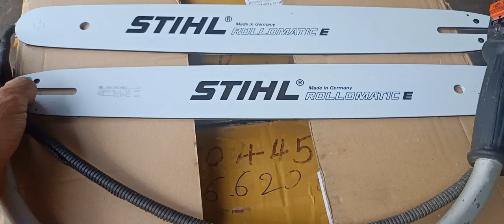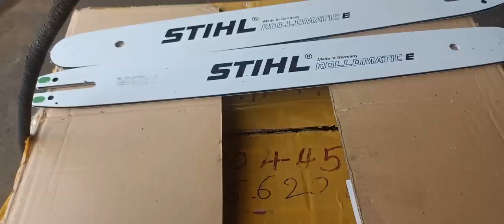- Lam Cưa Dòng Stihl Ms230 250 Giá 400.000 ☎️ 0344341710